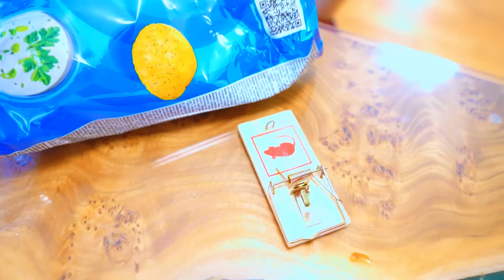¡CHUCKY TIENE UNA ENFERMEDAD TERRIBLE! ¿Infectaste a toda la academia de monstruos?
¡La academia de monstruos está en peligro! ¡CHUCKY TIENE UNA ENFERMEDAD TERRIBLE! ¡Mira la nueva serie!💕